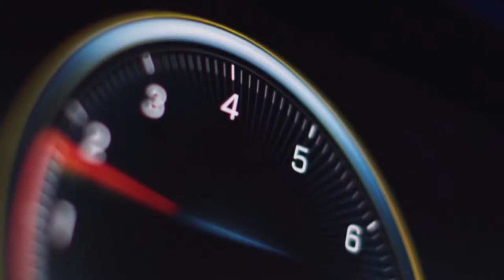إعلان مرسيدس إي إم جي جي تي 4 موديل - AMG GT 4-Door Coope promo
تعليق: عبدالعزيز المشرفي
لخدمات التعليق الصوتي يرجى التواصل على:
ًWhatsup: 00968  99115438